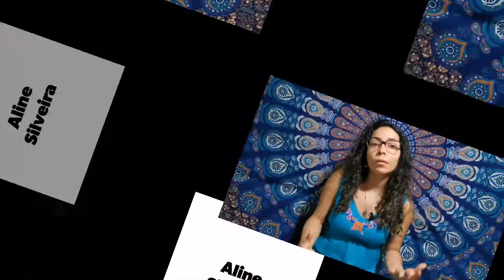Série sobre os Florais de Bach - Grupo do Medo - Red Chestnut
Você se identificou e acredita que precisa do Floral Red Chestnut? Venha fazer uma consultoria comigo

Este vídeo é sobre a Essência Floral do Grupo do Medo chamada Red Chestnut.

Este é um vídeo de uma nova série no Canal sobre um dos Sistemas ao qual nós trabalhamos e fabricamos através da Mesa Laboratório dos Florais Vibracionais dos Tronos, que é o Sistema de Florais de Bach.